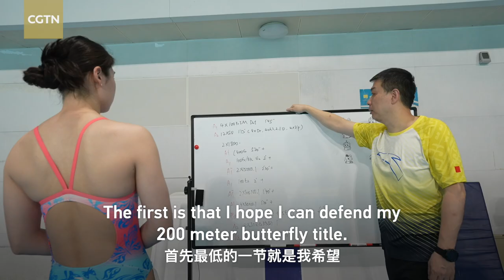Gen Z's time to shine: Olympic champion Zhang Yufei is now a Chinese lawmaker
Zhang Yufei, the Olympic gold medalist in women's 200m butterfly at Tokyo 2020, has a new title: deputy to the National People's Congress, China's top legislature. The 24-year-old said she has a lot planned for the upcoming meeting, including a suggestion to increase teens' physical education. "I hope to use my experience to help them and provide a solid foundation for China's keystone education," she said. As a youth representative, she aspires to make the voices of the younger generation heard by society.